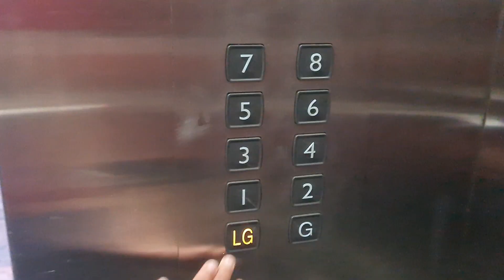Beginner Full Body workout routine //No equipment + @Microsoft office Gym Tour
Here's a No equipment Full Body Workout routine, suitable for BEGINNERS, by @Microsoft  Hyderabad Office Gym trainer. There are 12 exercises in this routine, do each for 30 secs and atleast ~3 reps. This routine will take about 20 minutes to complete.

We also have a short Gym tour at the end.

What makes this "beginner friendly"?
1. BASIC movements, that are not too complicated or hard to perform
2. Includes Stretch in the end
3. No Equipment needed